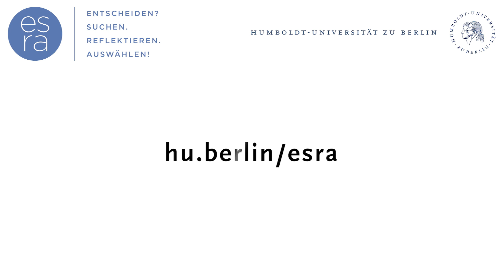Einblicke in Fächer und Studium mit Beeinträchtigung: Bachelor Regionalstudien Asien/Afrika | ESRA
Hoffnungen, Herausforderungen und Highlights – Studierende der Humboldt-Universität zu Berlin sprechen über ihre Studiengänge, insbesondere auch in Hinblick auf das Studium mit Behinderung, psychischer oder chronischer Erkrankung.

Produziert wurde das Video im Rahmen des Projekts „ESRA – Entscheiden? Suchen. Reflektieren. Auswählen!“, dem Studienorientierungstool der Humboldt-Universität zu Berlin, sowie des Projekts „Vielfalt der Studierenden“. Wir bedanken uns bei allen Mitwirkenden!

hu.berlin/esra

0:31 Worum geht’s in deinem Studiengang?
1:29 Wie sind die Rahmenbedingungen in deinem Studium?
3:17 Was ist das Coolste an deinem Studiengang?
4:33 Was ist die größte Herausforderung an deinem Studiengang?
5:55 Was kann man nach dem Abschluss in diesem Studiengang machen?
6:37 Dein Tipp für Studierende mit Beeinträchtigung